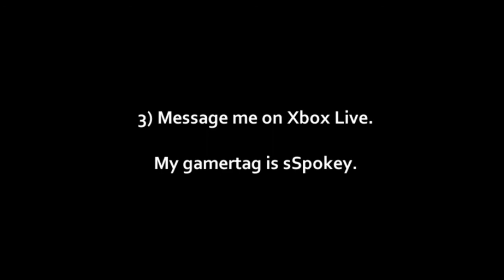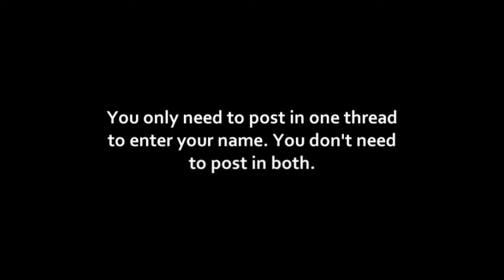Contest - XBL One year Subscription Giveaway!